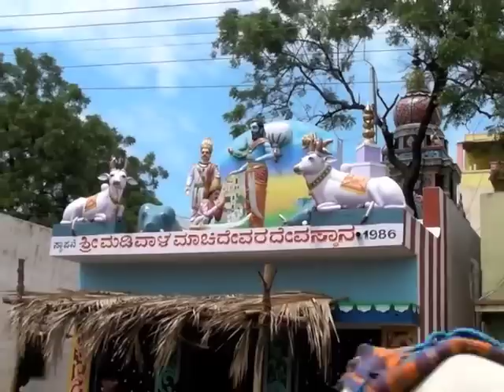Hospet, Karnataka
A look round the town of Hospet in Karnataka